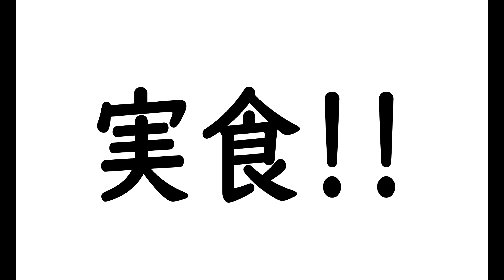【岸和田競輪場】いしす（滝澤いしす）のキッチンカーレポート ～tomo'sキッチン編～【ブッキースタジアム岸和田】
キッチンカー紹介動画　～tomo'sキッチン編～
から揚げ弁当が食べられるキッチンカー「tomo'sキッチン」さん
の紹介動画になります。
今回はレポーターにケイリン女子部 部員の滝澤いしすさんが登場します！
お楽しみに！